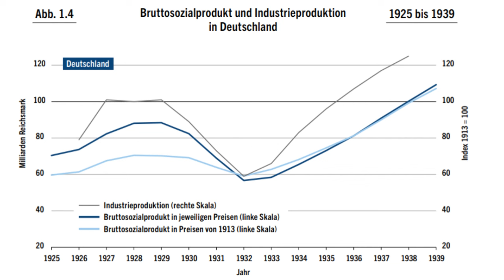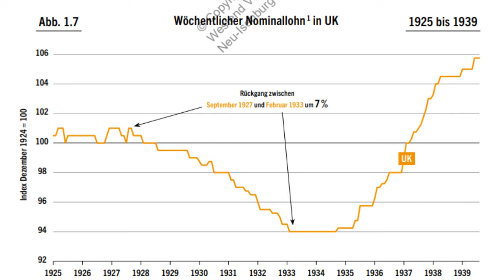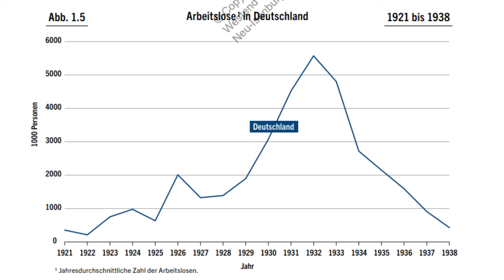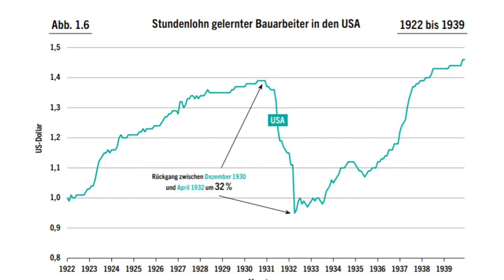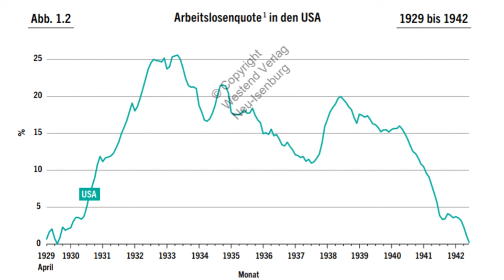Wie die große Depression das neoklassische Arbeitsmarktmodell widerlegt - Wirtschaftstalk 23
Quelle
Relevante Ökonomik von Heiner Flassbeck